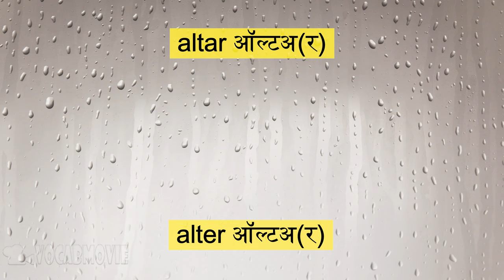𝐚𝐥𝐭𝐚𝐫 𝐯𝐬 𝐚𝐥𝐭𝐞𝐫 / 𝐞𝐱𝐚𝐦𝐩𝐥𝐞 / 𝐢𝐦𝐚𝐠𝐞